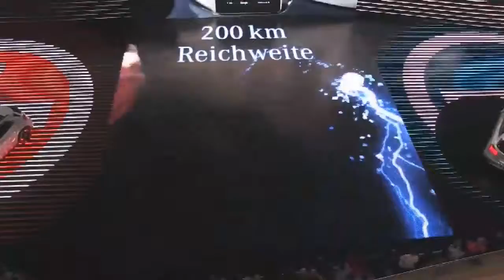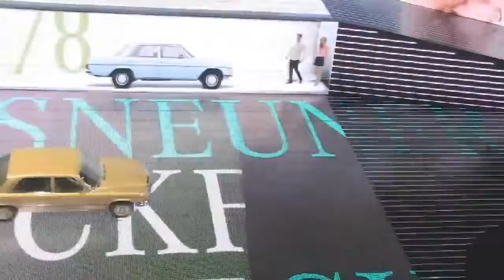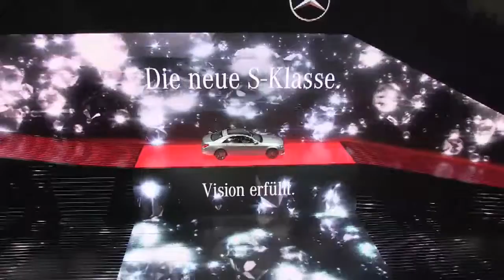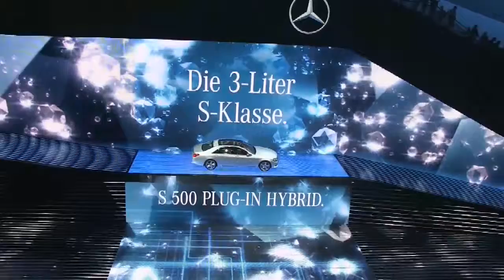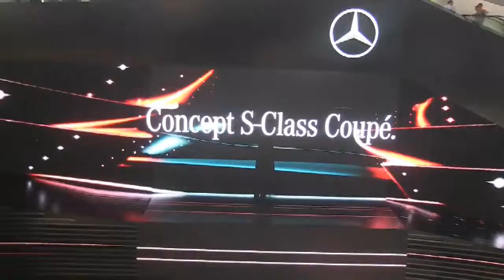MASHINBAZARI.COM FRANKFURT MOTOR SHOW-DA 2-ci hissə